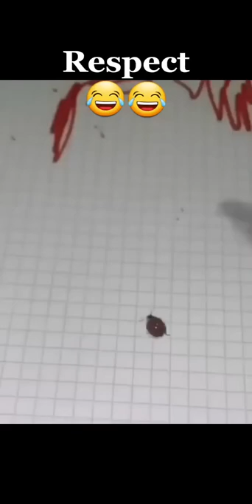WTF😝 MOVEMENT (3)